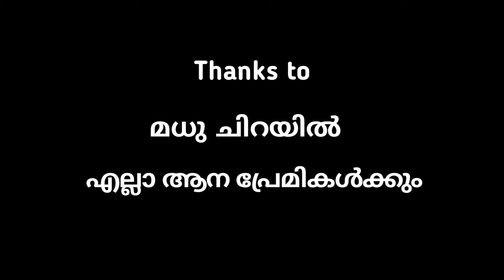വണ്ടികുത്തി അയ്യപ്പന്റെ വഴക്കിന് കാരണം ഇതാണ് |Vandikuthi Ayyappan | Elephant Frames Vijayan Vakkayil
Elephant Frames

ആന കഥകളും, ആന വിശേഷങ്ങളും, ചട്ടക്കാരുടെ ജീവിതവും നേരിട്ടറിയാൻ ഈ ചാനലിലേക്ക് എല്ലാ ആന പ്രേമികൾക്കും സ്വാഗതം...

Vijayan Vakkayil - Elephant Owner.
Madhu - Elephant Owner